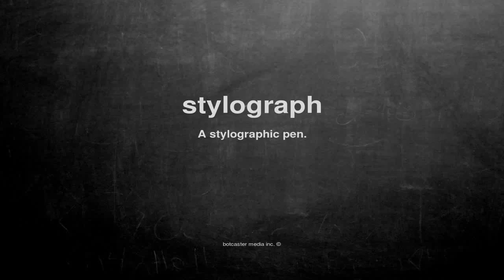What does stylograph mean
What does stylograph mean in English?